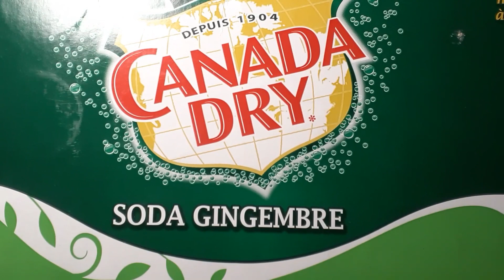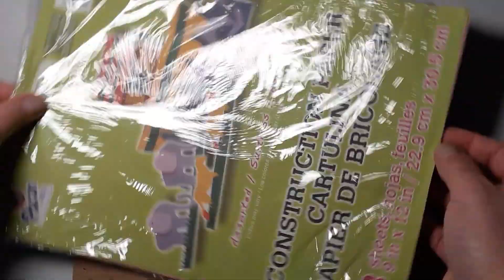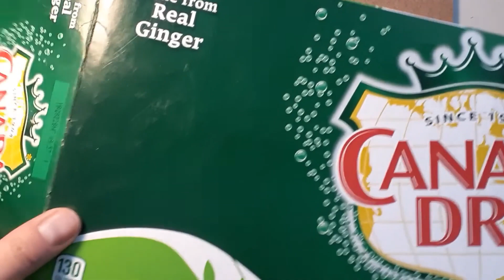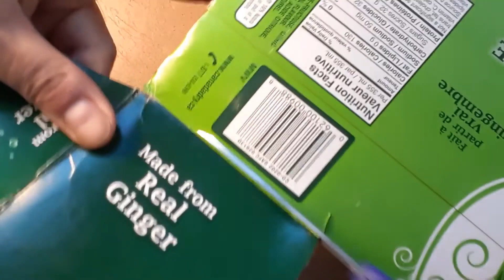CSL Paper Flower 製作紙花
教你如何利用回收物料製作紙花送給另一半
How to use recyle materials to make a paper flower for your loved one?CSL Paper Flower 製作紙花